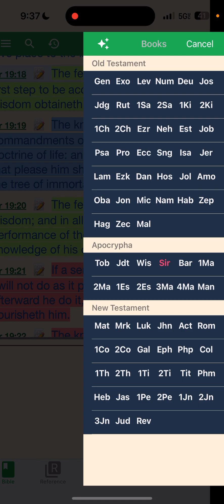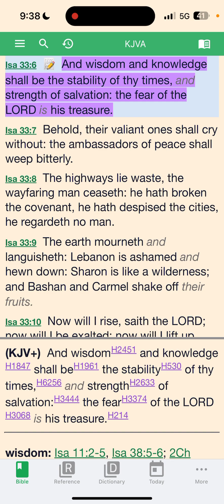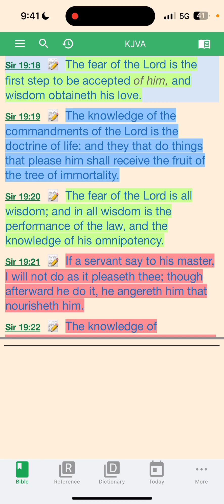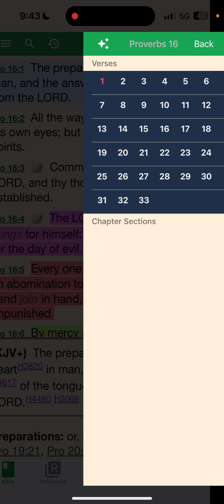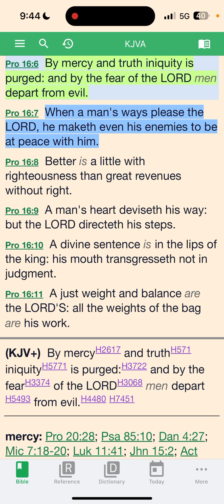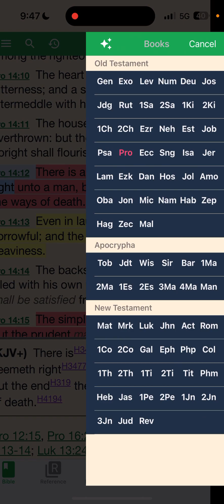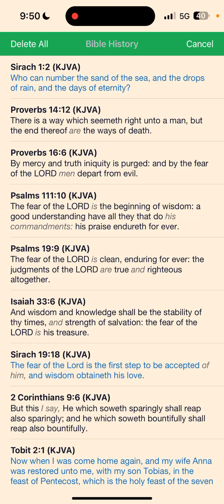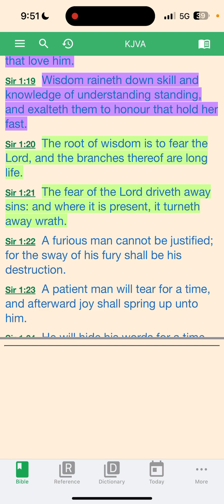Healthy dose of the FEAR of the LORD